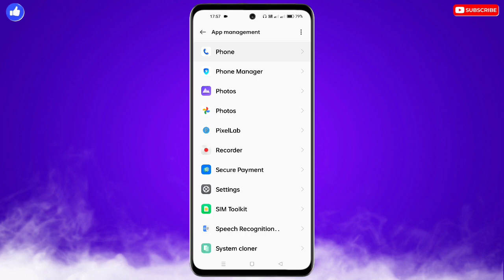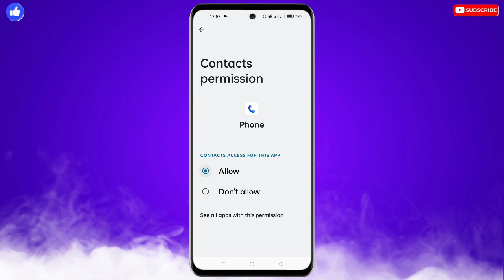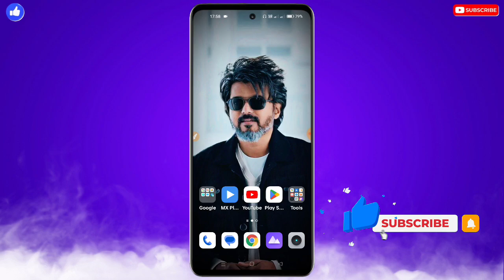Tecno Mobile Me Number Nahi Dikha Raha Hai | Tecno Mobile Me Contact Number Show Nahi Ho Raha Hai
❀ 🔥☞ 𝗛𝗶 𝗗𝗼𝘀𝘁𝗼𝗻 !!! ❀

___________✾ ᴛʜᴀɴᴋ ʏᴏᴜ.✾___________